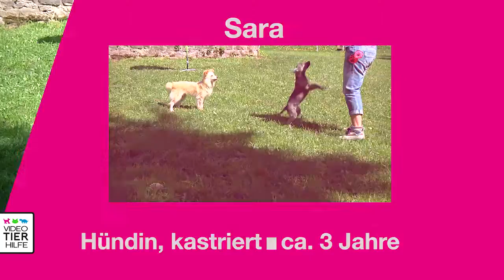VERMITTELT !!! Sonnenschein Sara sucht schnell IHRE Familie....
Das ist Sara, eine kleine süße Hummel die sehr freundlich, offen und verspielt ist.
Sie liebt die Menschen, freut sich sehr über Streicheleinheiten und ist mit anderen Hunden super verträglich.
Sara würde sich soooo sehr über ein liebevolles Zuahsue freuen. Wenn IHR Interesse an Sara habt, dann schaut mal unter:

Ansprechpartner: Nicole Sinning
Mail: nicole.sinning(at)gmx.de
Mobil: 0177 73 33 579